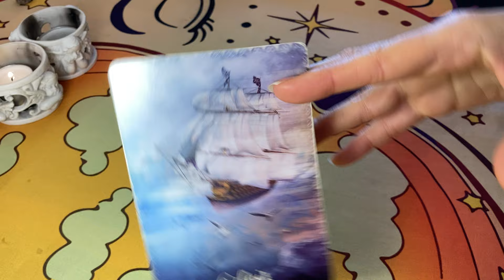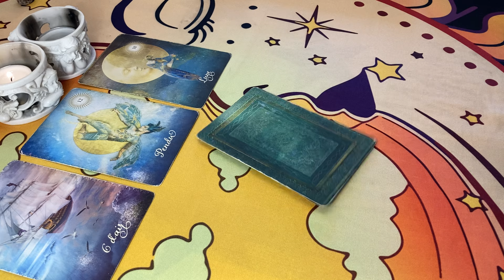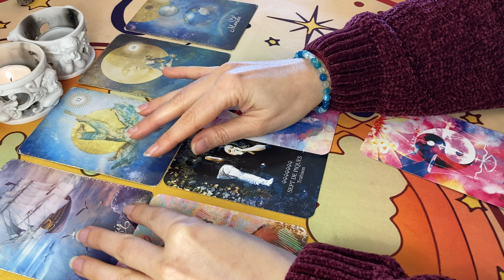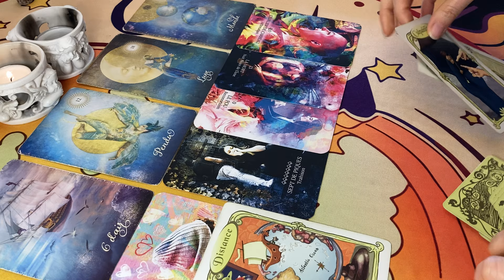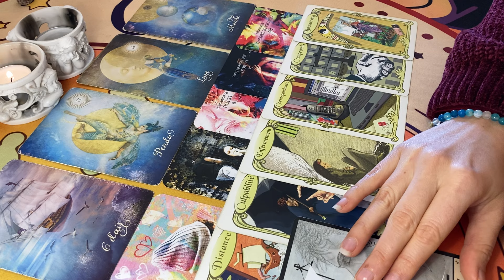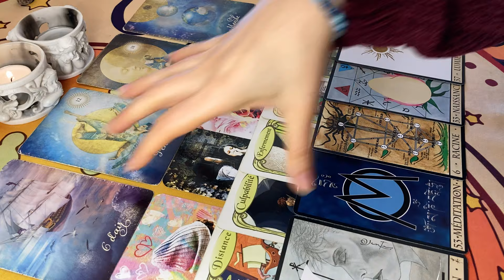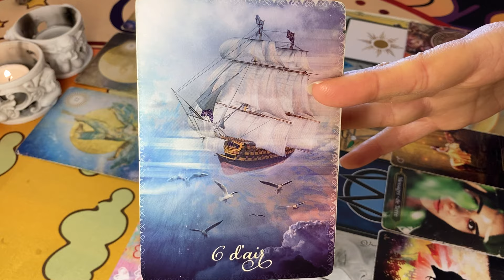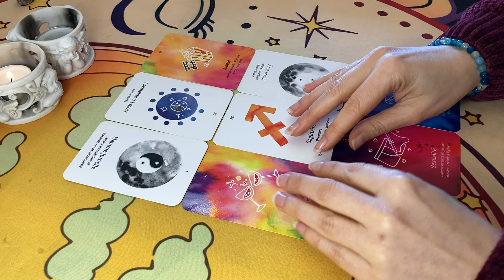♌️ LION 🥂 Une Très Belle Rencontre ! Une Nouvelle Vision des Choses ! 🕊🌈💗 JANVIER SENTIMENTAL 2024